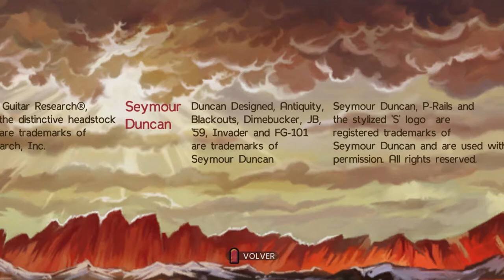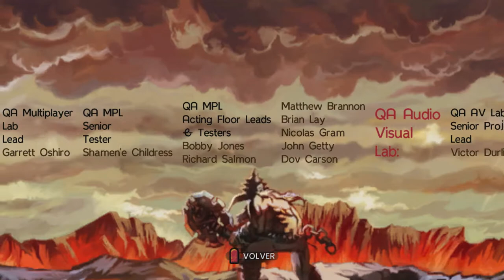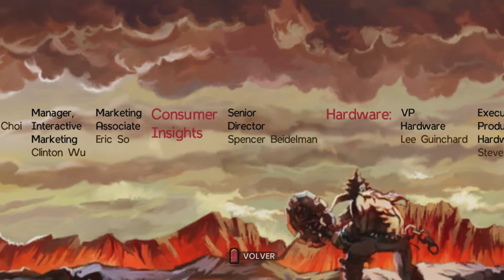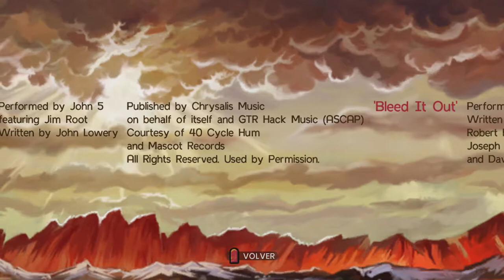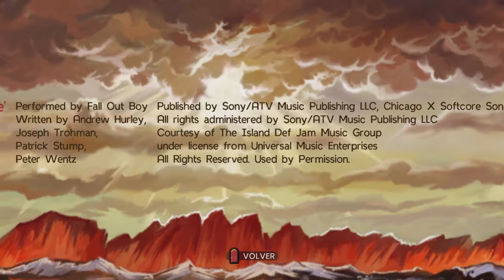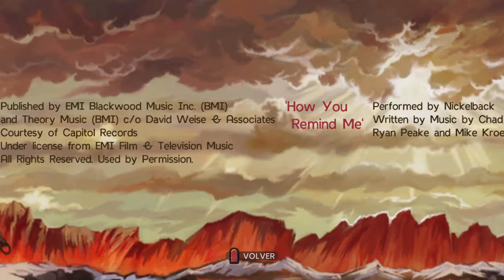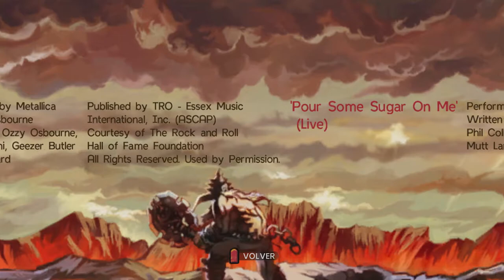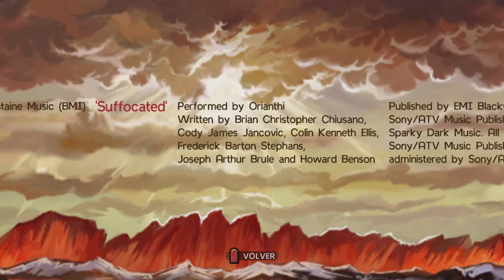Credits - Guitar Hero Warriors Of Rock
Guitar Hero Warriors Of Rock - Wii

Credits

Thank you to all these people who worked so hard to bring us this awesome game! :D